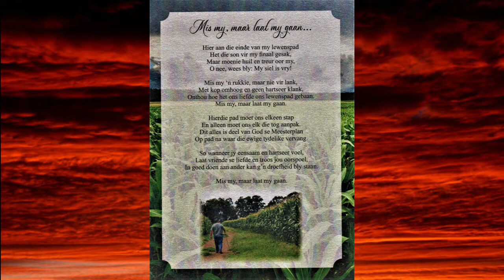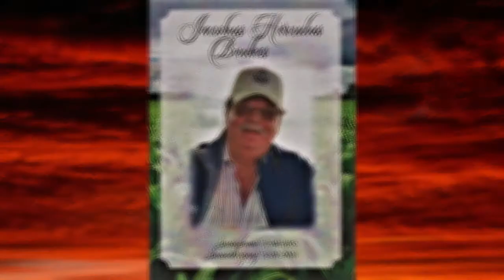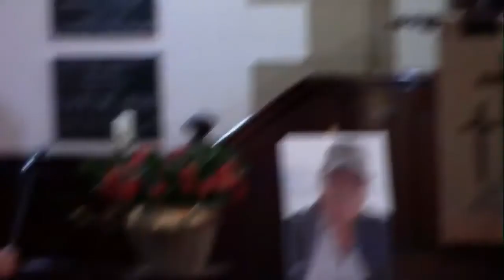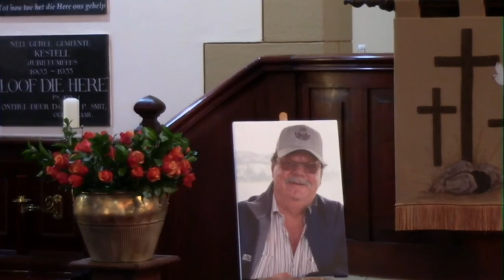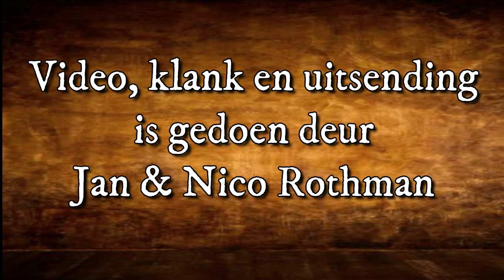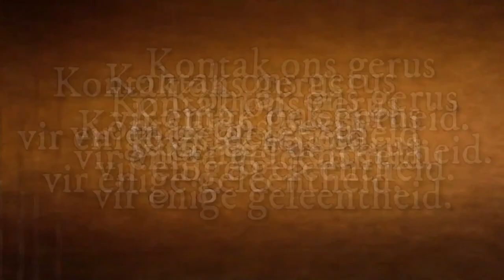23 Julie 2021 Begrafnis Koos Beukes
Begrafnis Koos Beukes